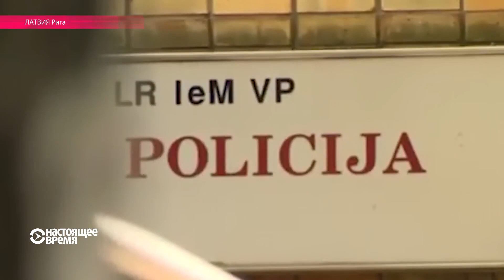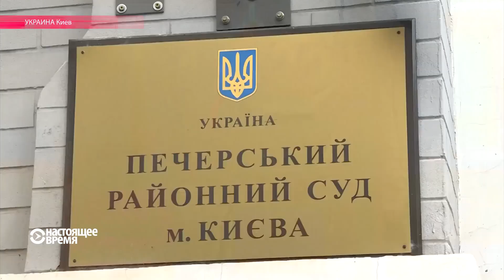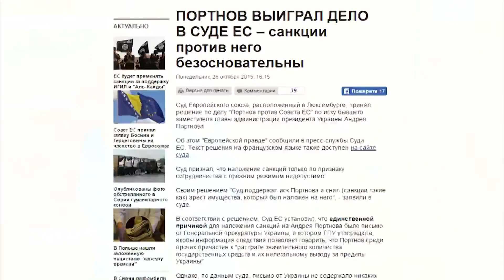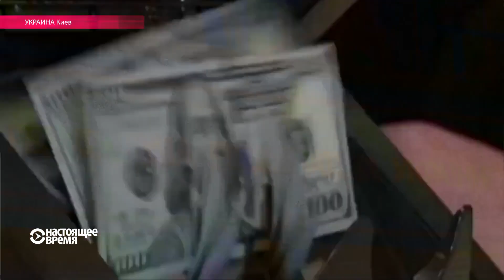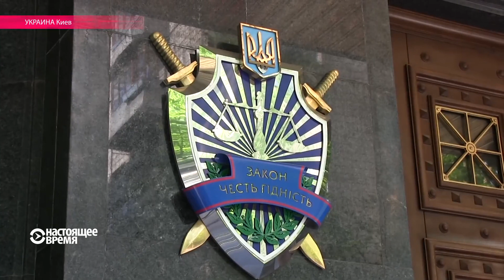Как вернуть на родину украденные $50 млн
Латвия конфисковала в свой бюджет миллионы с арестованных счетов соратников беглого президента Януковича. Украина пытается эти деньги вернуть